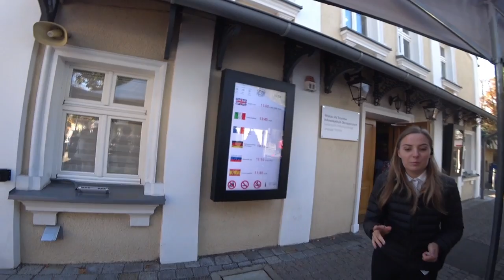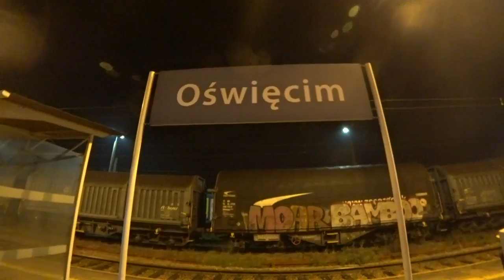【まるで地底都市】塩で出来た大聖堂に彫刻…地下に広がる別世界！ヴィエリチカ岩塩坑とクラクフ歴史地区[ヨーロッパ１周ゼロ円旅北欧東欧編]#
２０００万年ほど前、海だった場所が陸になって出来た岩塩だそうです。
つまりここで食す岩塩はそれだけ熟成された塩ってことなのか！
どおりで…